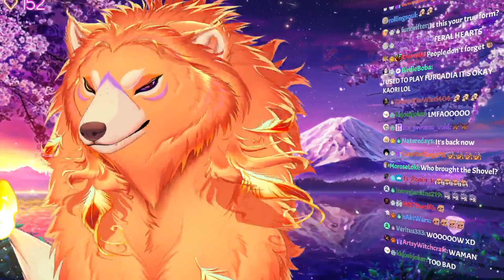Gorl R U Fur Real